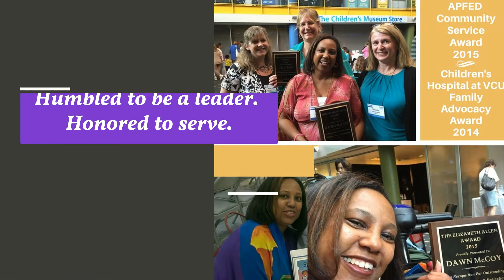Wego Health Award Nominee Dawn McCoy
Dawn McCoy, 2018 Nominee for the Wego Health Patient Leader Hero Award.